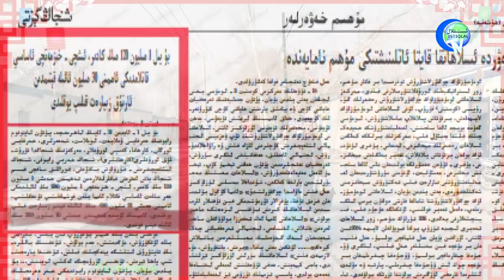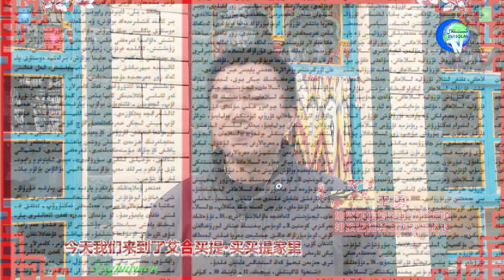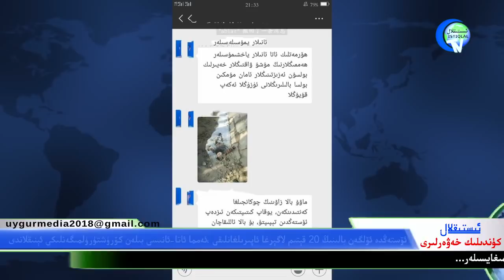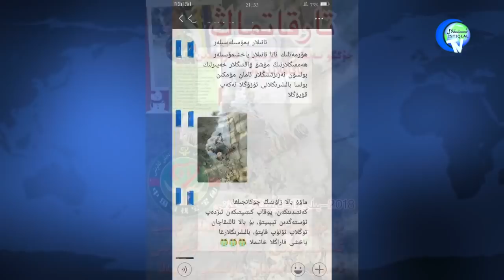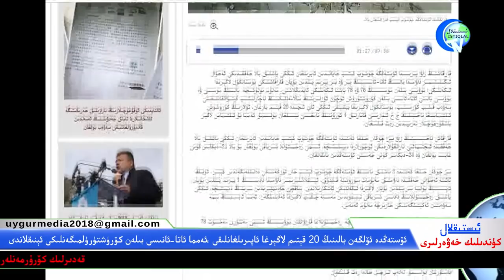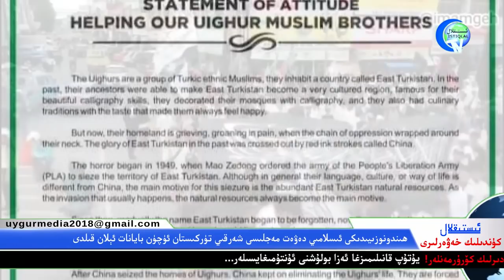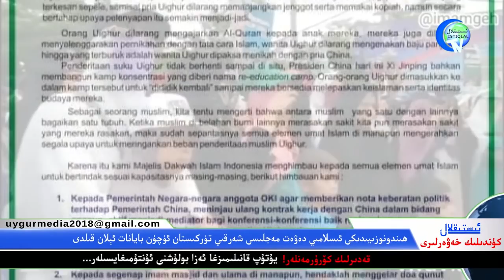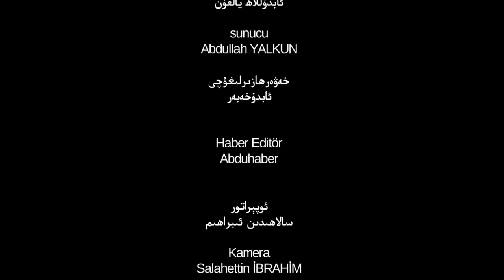ئىستىقلال كۈندىلىك خەۋەرلىرى 2019-01-01